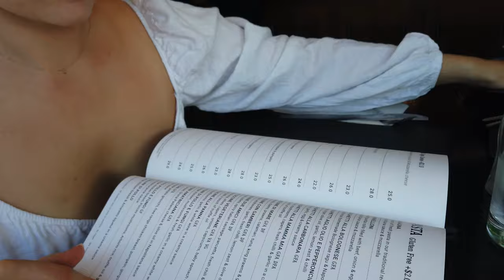VLOG WEEK - day three! cleaning with a toddler around, wedding anniversary dinner, postie haul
LEGGINGS:postie.co.nz/kids-clothing/kids-1-6/ig-plain-crop-legging-810119/navy

Instagram! @chloerosecoleman
Tiktok! @chloerosecoleman